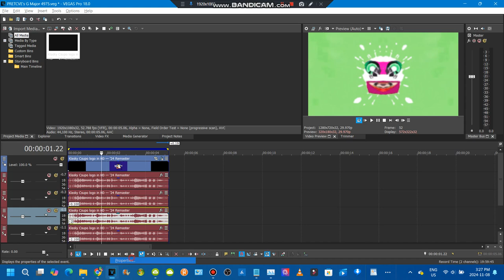How to make PRETCVE's G Major 4975 retake